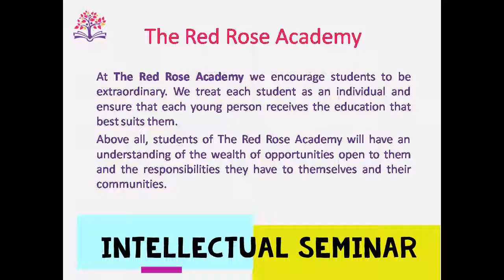IITs, NITs and Overseas education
Information Seminar